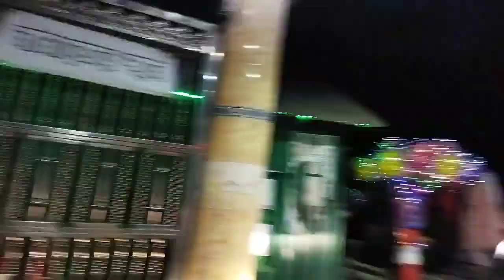Eid vlog day-3 ll ahmed sagor cafe ll family time